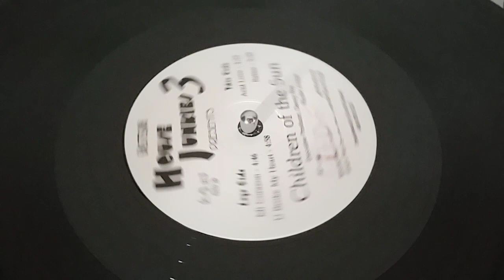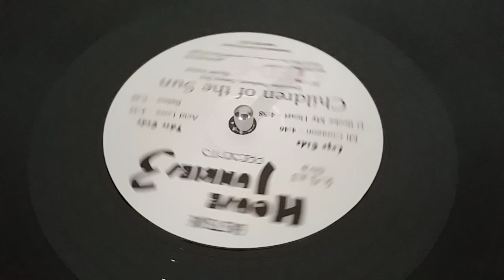Eastside House Junkies 3 - Acid Love